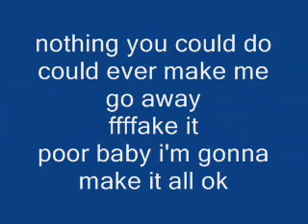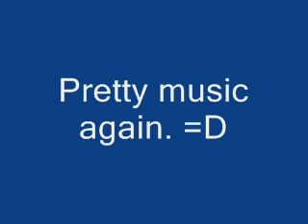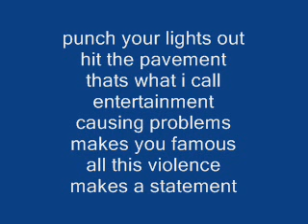LIGHTS OUT BY MINDLESS SELF INDULGENCE